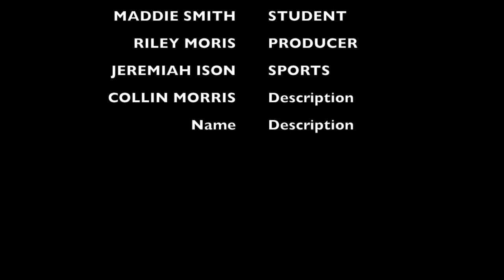B-TV Friday Newscast 10 - 20 - 17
This is the Friday newscast for Batchelor Middle School for October 20, 2017. It features the band and chorus.